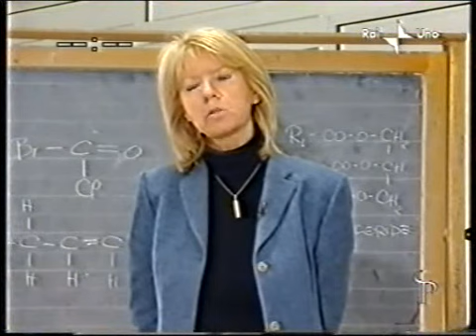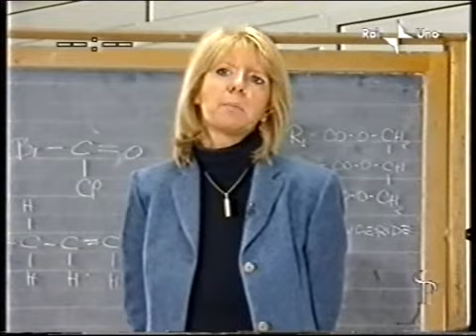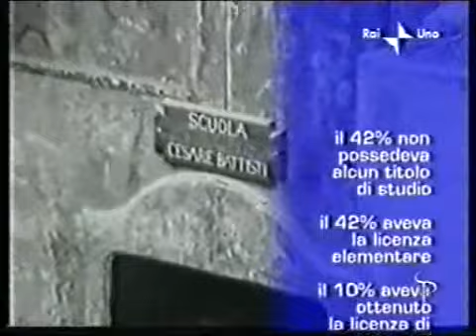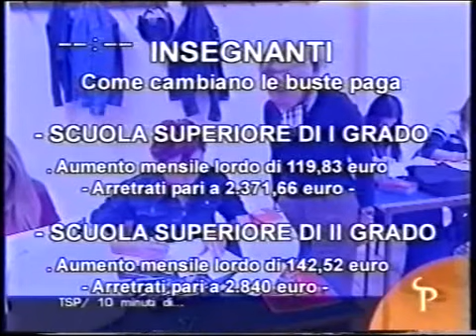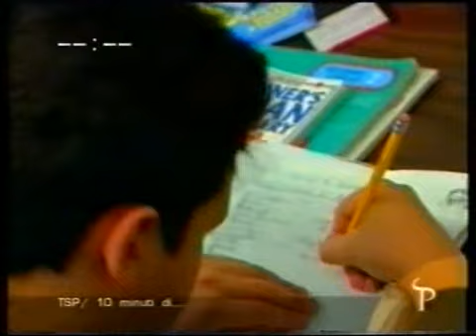La Uil Scuola in televisione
Documentario prodotto per UIL Scuola